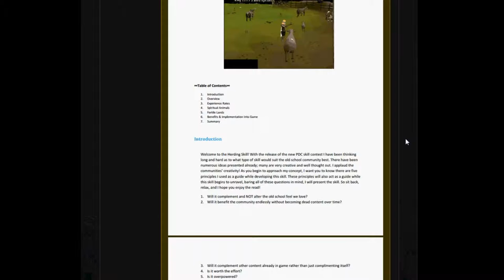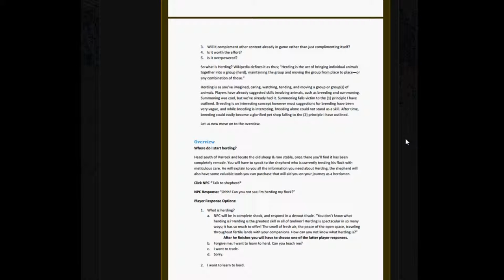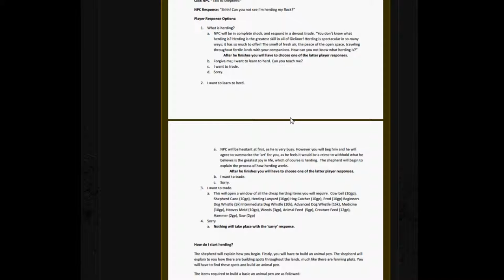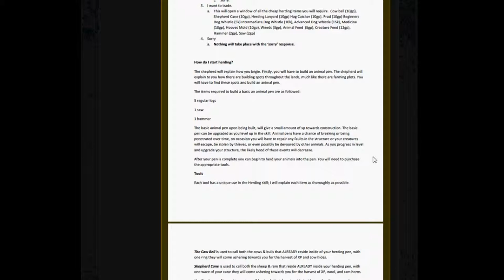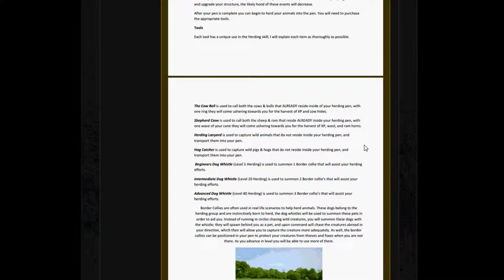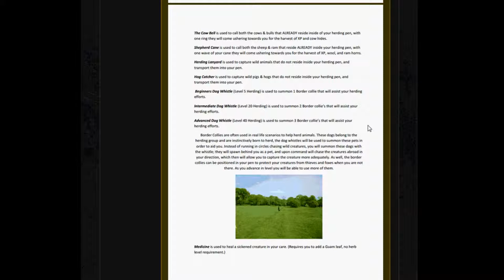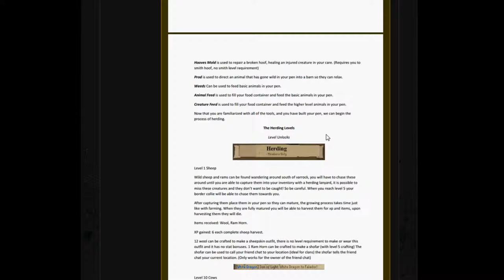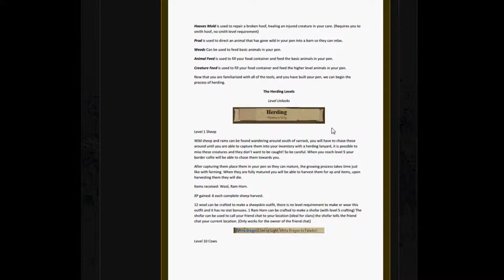2007 Runescape - Herding skill (P1)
I go through what the herding skill is about and what it'll contain.